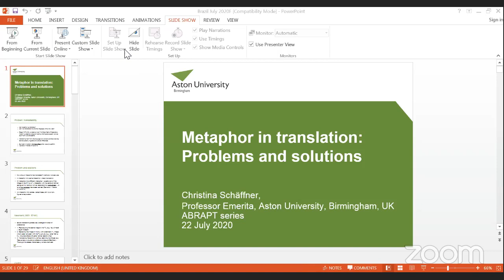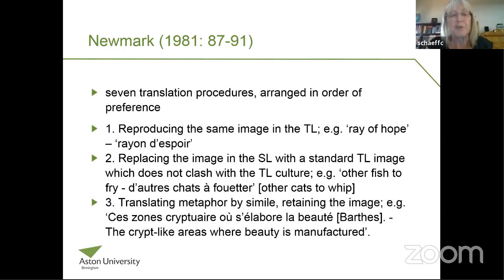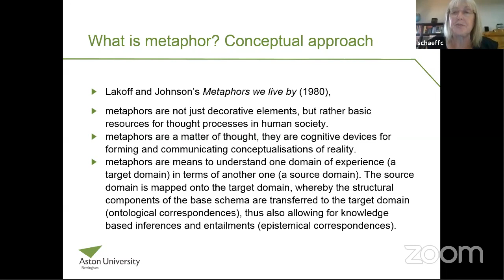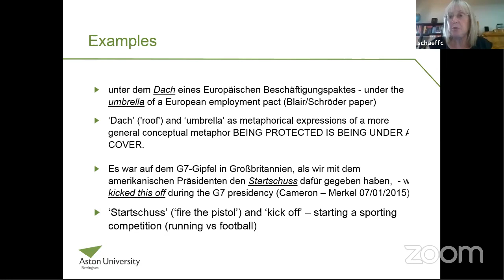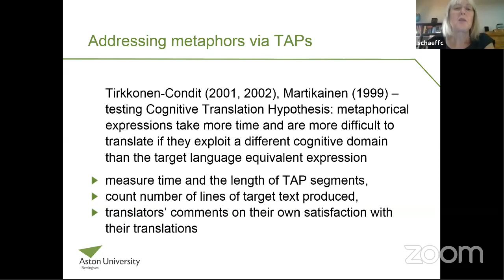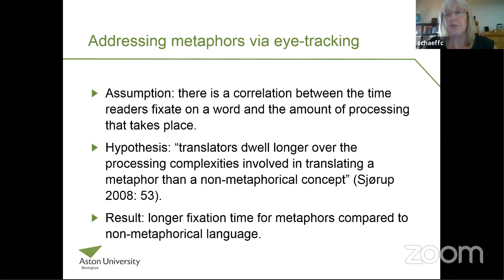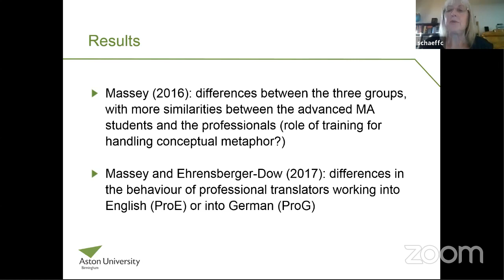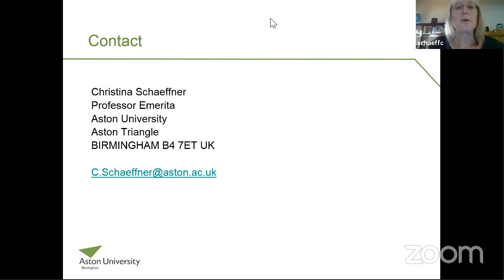1º CICLO DE LIVES SOBRE TRADUÇÃO DA ABRAPT - com Christina Schäffner, Aston University (UK)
1º CICLO DE LIVES SOBRE TRADUÇÃO DA ABRAPT

Este webinar é parte de uma série de eventos organizados pela Associação Brasileira de Pesquisadores em Tradução (ABRAPT):

Metaphor in translation: problems and solutions

Palestrante: Christina Schäffner, Aston University (UK)

Data: 22 de julho de 2020 (quarta-feira)
Horário: 14:00-15:00 (horário de Brasília) 18:00-19:00 (horário da Inglaterra)
Mediadora: Rozane R. Rebechi (UFRGS)